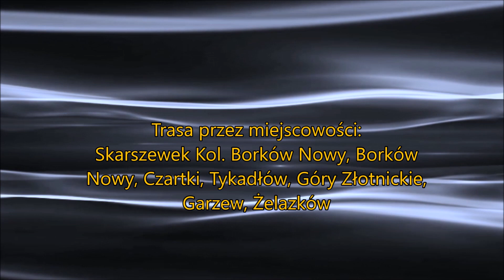Okolice Kalisza, do Złotnik Małych